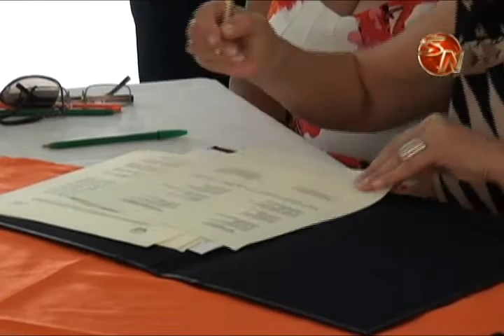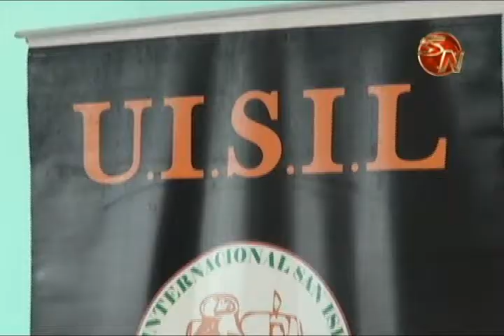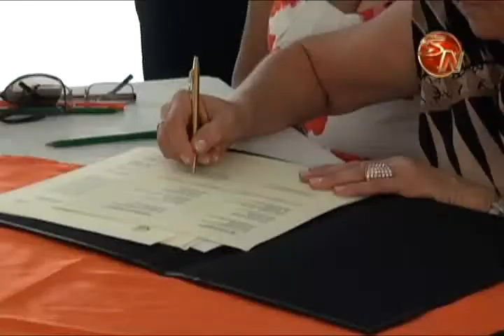INA y UISIL firman convenio de cooperación de equiparación de programas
De esta manera, quedó concretado el convenio entre el Instituto Nacional de Aprendizaje y la Universidad Internacional San Isidro Labrador.

Con ello, se pretende una cooperación recíproca entre ambas institución, así como la equiparación de programas de estudios para la formación de futuros profesionales.